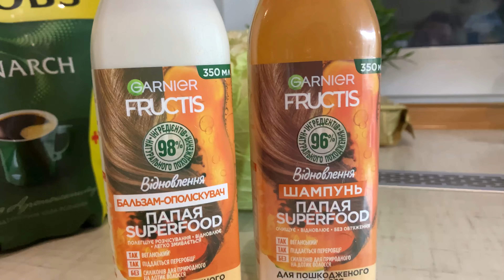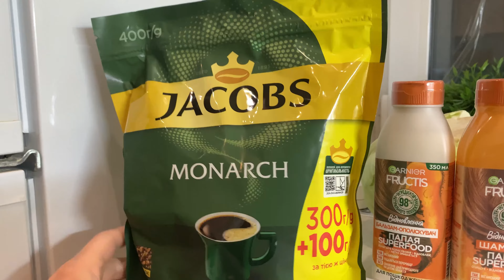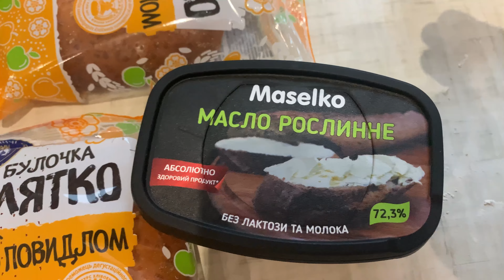МІЙ НОВИЙ ДОГЛЯД ЗА ВОЛОСЯМ//МОЇ ДУМКИ// РЕЦЕПТ СМАЧНИХ ВАФЕЛЬ